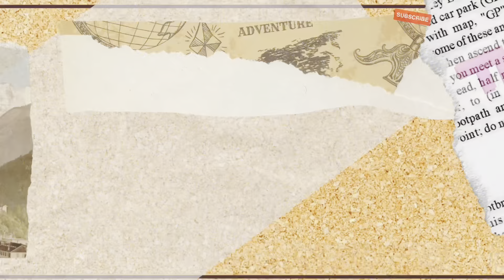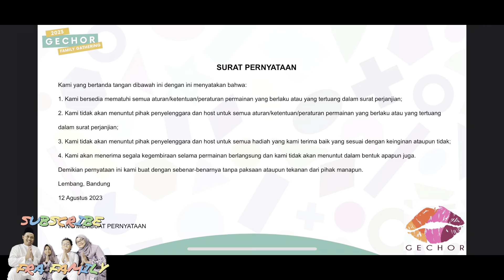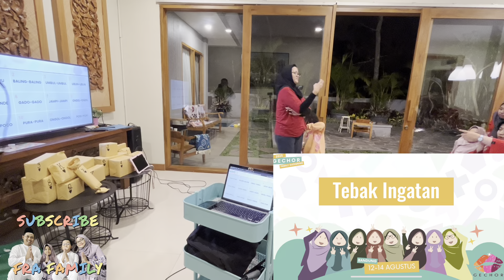Games Seru di Gechor Family Gathering 2023